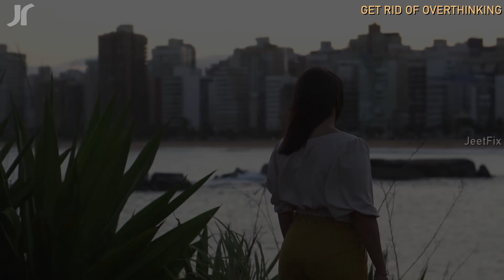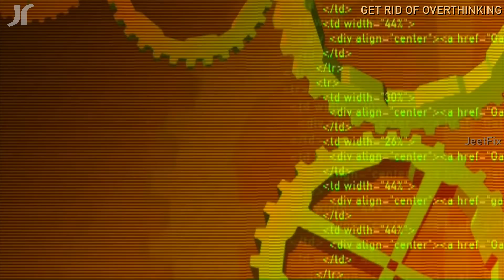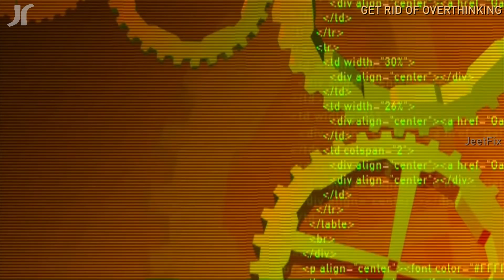How to STOP OVERTHINKING and NEGATIVE THOUGHTS in Hindi? Study ke time overthinking kaise dur kare?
How to stop overthinking and anxiety in Hindi? How to stop overthinking about someone? Overthinking se kaise bache? Overthinking ko kaise roke? How to control thoughts in mind in Hindi?
► How to overthinking while studying?
► How to control thoughts and emotions?
► How to overthinking in Hindi?
►This study motivational video in Hindi is helpful for all those who are studying in schools / colleges or are preparing for competitive exams and for those who are suffering from overthinking. This video is mainly for motivational purpose. Jai hind, Vande Mataram!